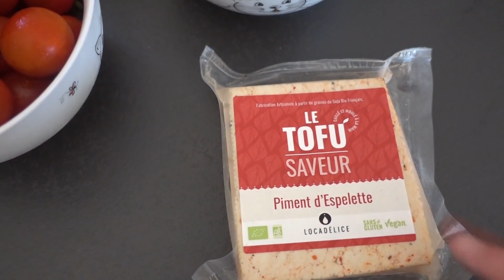Une journée dans mon assiette /Juillet 2020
Je suis ravie de vous retrouver pour une nouvelle journée dans mon assiette!

Les ingredients:
Pour les pancakes ( recette de l'application JOW)
- 150 gr de farine
- 250 ml de lait d'amande
-1CAC de levure
-1CAS de sucre

Pour le smoothie:
-1/2 banane
-1 datte
-1 CAC de cacao en poudre
-1CAC de purée de cacahouète
-lait d'amande

Pour les galettes:
 - 100 gr de farine d'épeautre
-100 gr de farine de sarrasin
- 1 oeuf
-350 ml de lait d'amande
-Un peu de sel et de levure chimique

Pour la garniture:
-houmous
-poivrons rouges grillés
-Féta
-Germes de radis
-Huile d'olive
-Vinaigre balsamique

Titre:  Quiet Tree
Auteur: Thoribass

Titre:  Correlation
Auteur: Branch Immersion

Titre:  Kalon
Auteur: Extenz